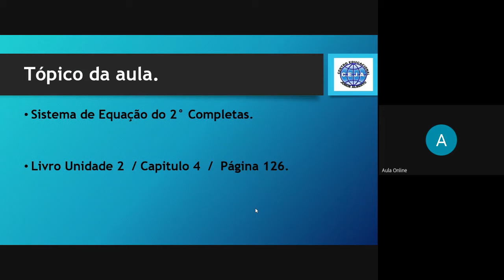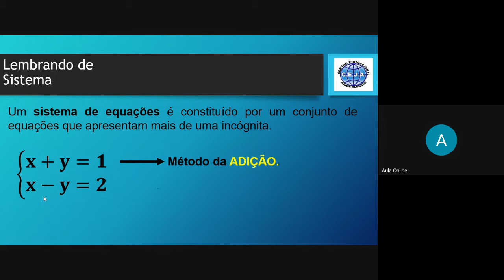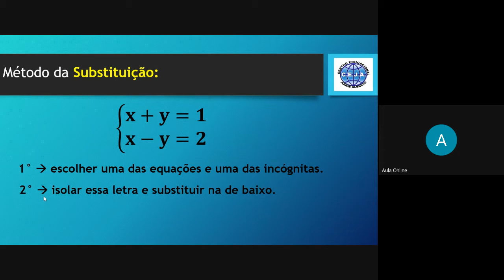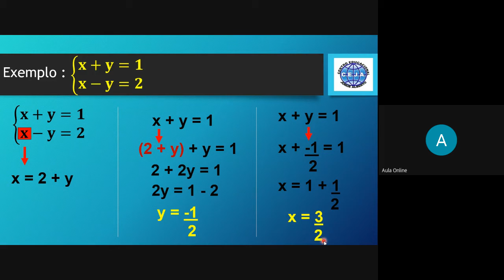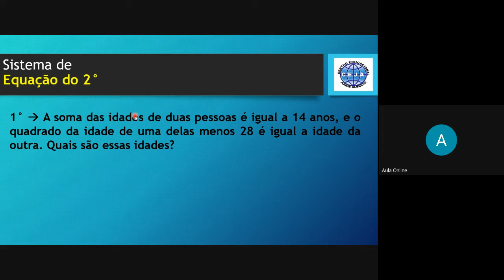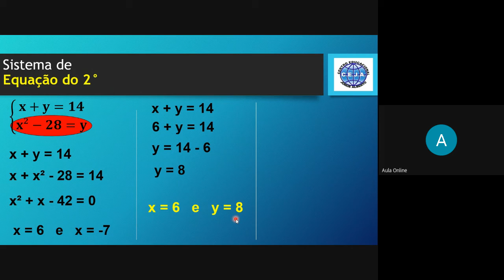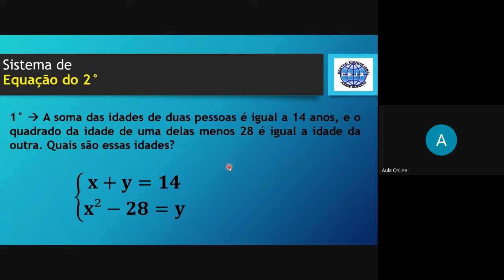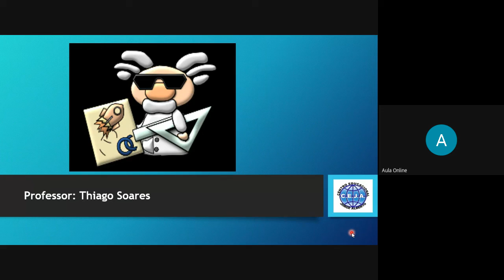Aula 21 algebra 9° ano